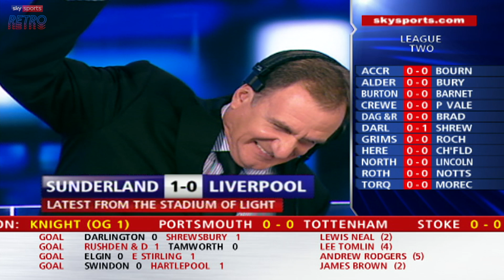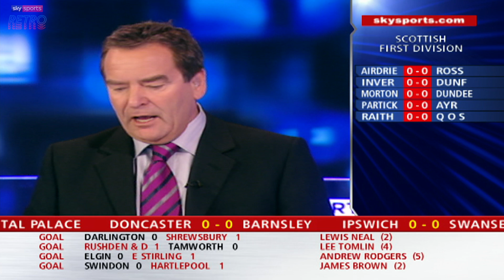When a beach ball scored against Liverpool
One of the most bizarre moments in Premier League history as Sunderland secured a 1-0 victory over Liverpool in the 2009/10 season thanks to a goal scored by a beach ball.